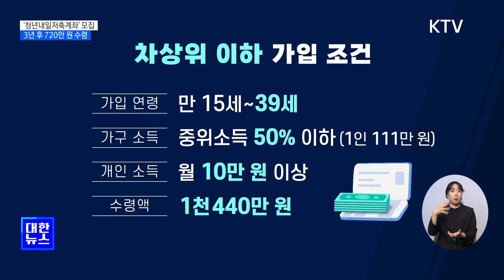'청년내일저축계좌' 모집…월 10만 원 저축, 3년 후 720만 원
일하는 청년에게
목돈 마련의
기회를 제공하는
청년내일 저축계좌의
신청이 5월부터
시작됩니다.

가까운 주민센터나
복지로 홈페이지에서
신청할 수 있는데요.

가입 조건과 혜택을
안내해드립니다.